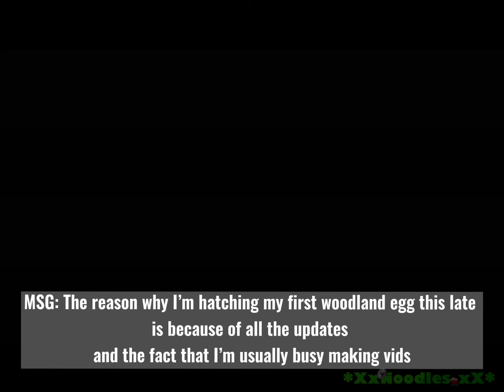Hatching my first woodland egg